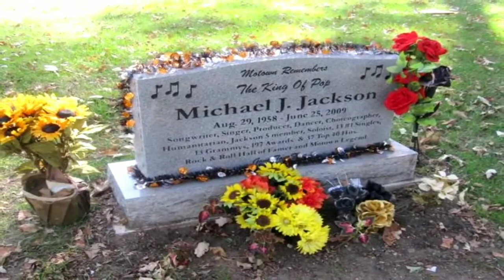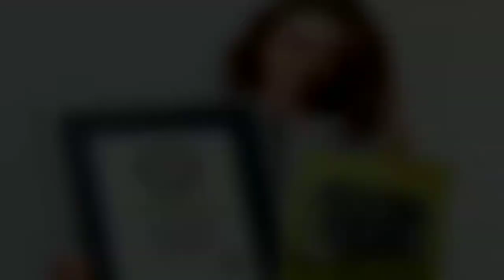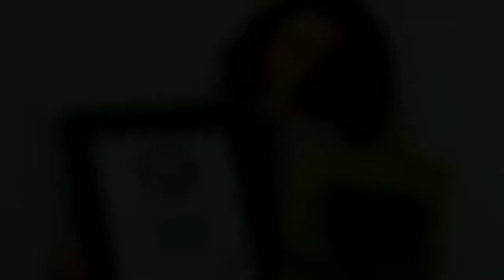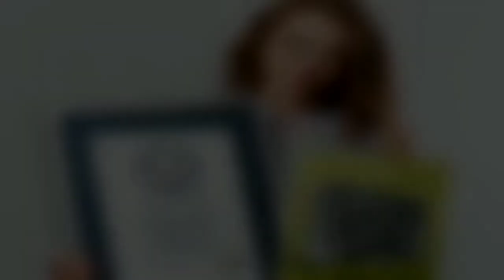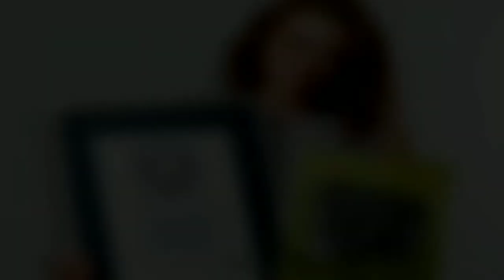Incredible Peoples in the World || New Compilation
At Guinness World Records we want to show that everyone in the world is the best at something, and we’re here to measure it! Whether you’ve got the stretches skin, know the world’s smallest dog or want to create the largest human dominoes chain we want to hear about it.